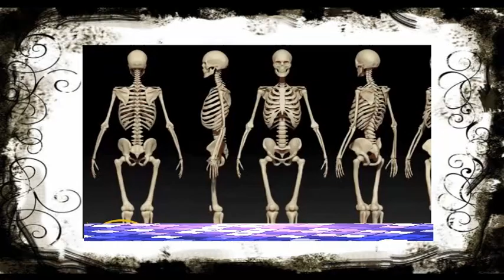عجائب و غرائب : أغرب 10 وظائف الطلاب فى فترة الأجازة فى أمريكا !!